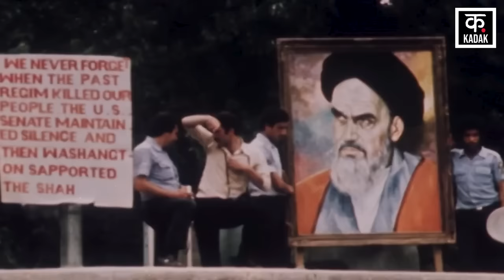Iran Israel conflict : Nuclear Weapon attack की खबर से मचा हड़कंप | Benjamin Netanyahu | Joe Biden